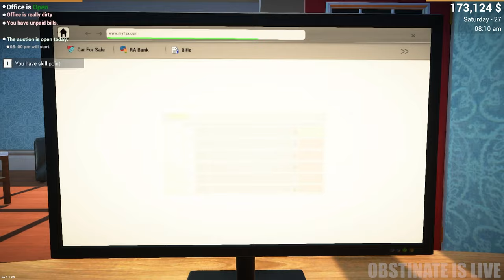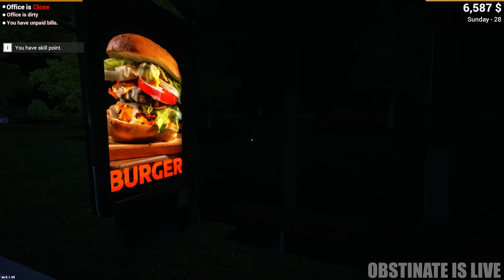Spent $1MILLION 🤑🤑 On Car Purchase - Lamborghini - Car Sale Simulator 2023 Part 09 (HINDI)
TITLE - Spent $1MILLION On Car Purchase - Lamborghini - Car Sale Simulator 2023 Part 09 (HINDI)

SYSTEM SPECS:-
CPU - i7 Intel
GPU - 3060 Gigabyt
RAM - 32 GB
MB - B560 Gigabyt WiFi

latest games